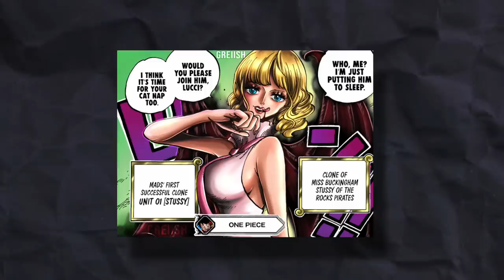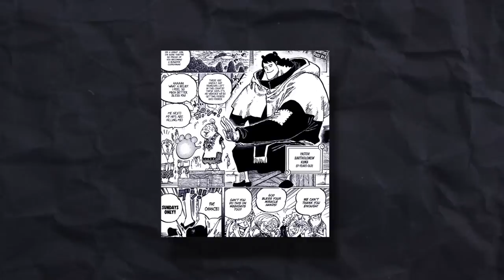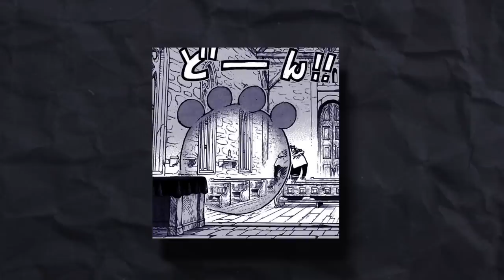BONNEY DOESN'T EXIST. Here's Why!!